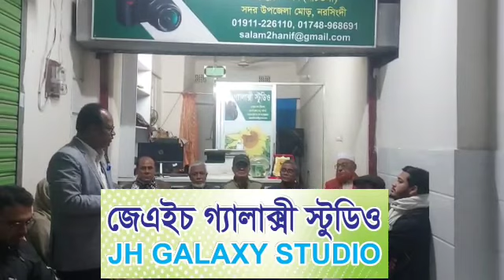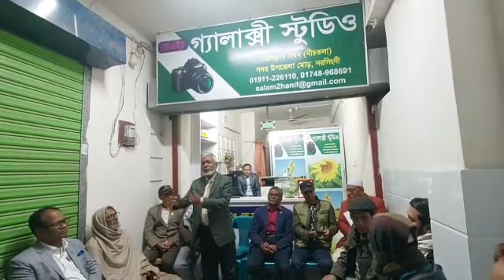ক্যামেরা হাতে ৫০ বছর | আলোকচিত্রী সুবিমল দাস স্বপনকে সংবর্ধনা দিলো জেএইচ গ্যালাক্সি স্টুডিও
ক্যামেরা হাতে ৫০ বছর | জাতীয় ও আন্তর্জাতিক পুরস্কারপ্রাপ্ত  আলোকচিত্রী স্টুডিও মামিয়া'র স্বত্বাধিকারী সুবিমল দাস স্বপনকে সংবর্ধনা দিলো জেএইচ গ্যালাক্সি স্টুডিও |